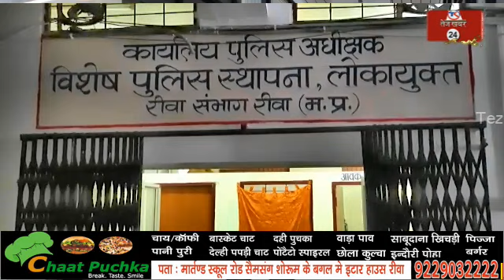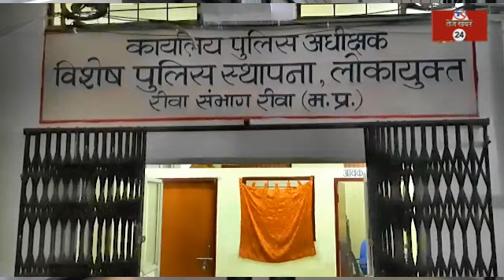रीवा: इंट्री के नाम पर अधिवक्ता से 6 हजार रिश्वत लेते गोविंदगढ़ थाना प्रभारी सहित 3 पुलिस कर्मी ट्रैप